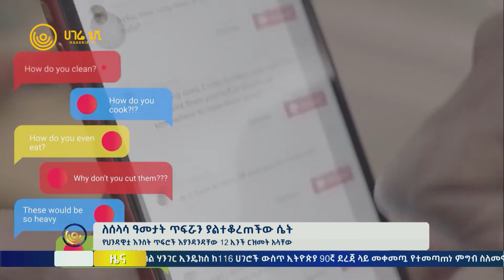ለሰላሳ ዓመታት ጥፍሯን ያልተቆረጠችው ሴት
የህንዳዊቷ እንስት ጥፍሮች እያንዳንዳቸው 12 ኢንች ርዝመት አላቸው
ለ 30 አመታት እንደ ልጅ ተንከባክባ  ያሳደገቻቸው ጥፍሮች የገቢ ምንጯ ሆነዋል
ጥፍሮቿን ከ1989  ዓ.ም ጀምሮ  አልተቆረጠቻቸውም